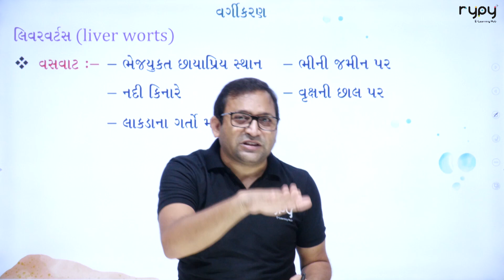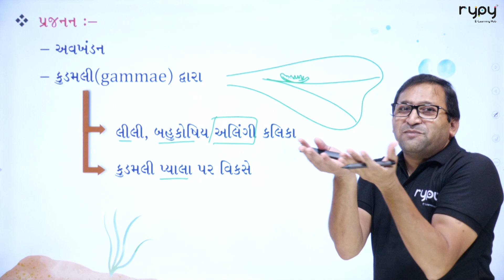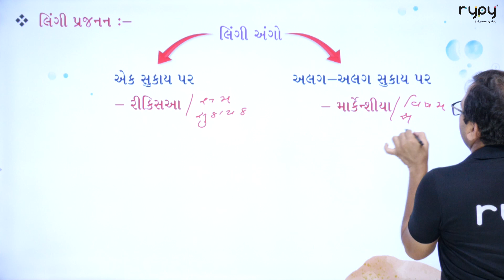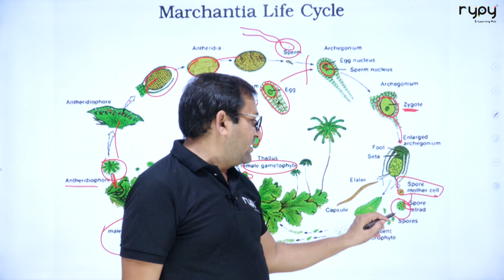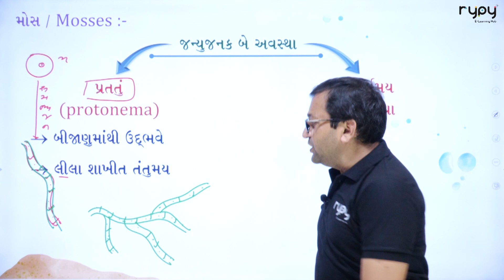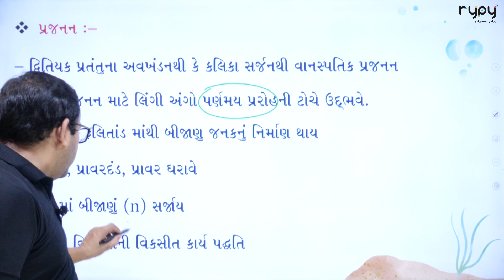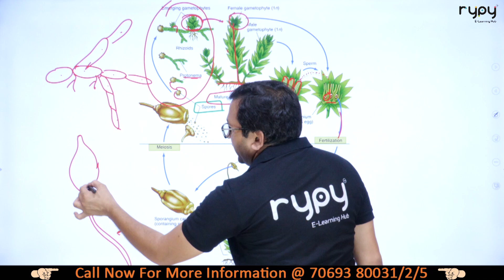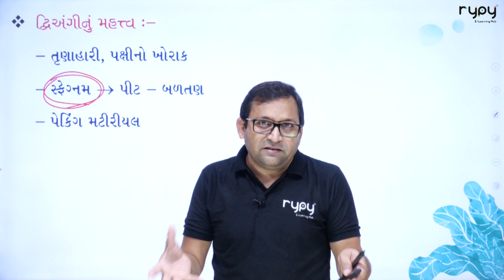NEET | 11 Science | Biology | વનસ્પતિ સૃષ્ટી | Theory | વિભાગ - દ્વિઅંગીનું વર્ગીકરણ